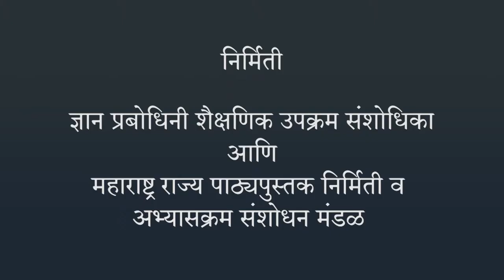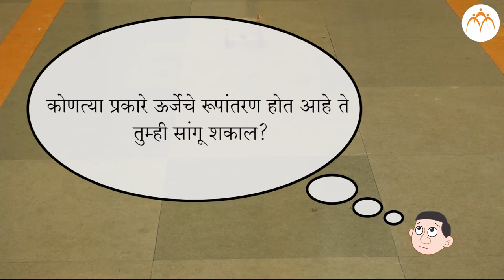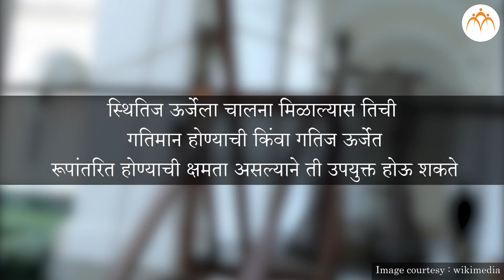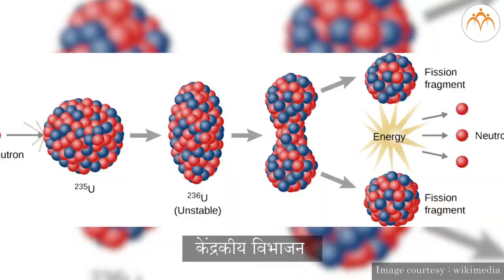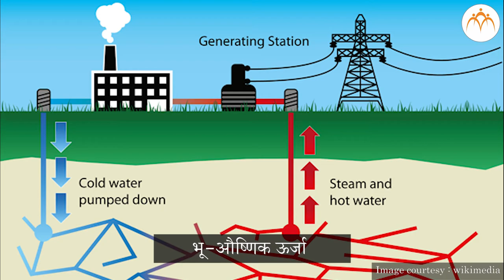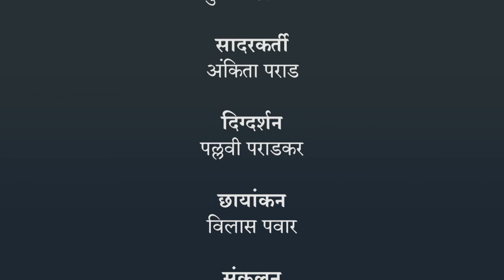कार्य आणि ऊर्जा - ऊर्जेचे प्रकार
कार्य आणि ऊर्जा - ऊर्जेचे प्रकार, 6th,Science,Jnana Prabodhini,Maharashtra Board,